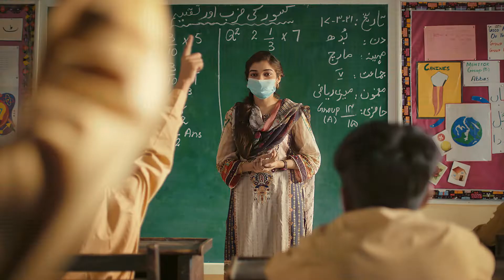Abb meray khuaabon ka kya hoga - 1